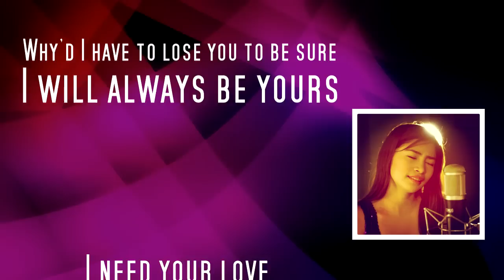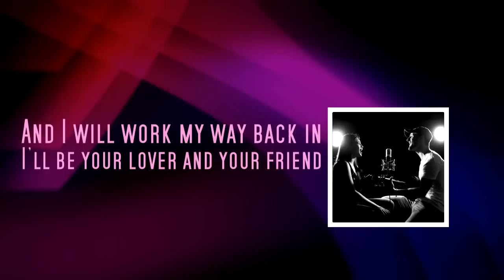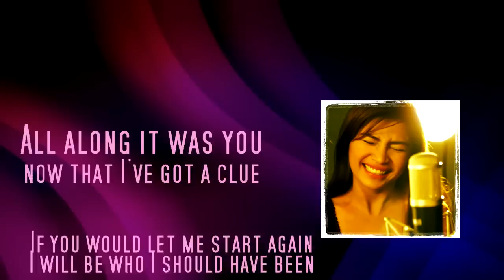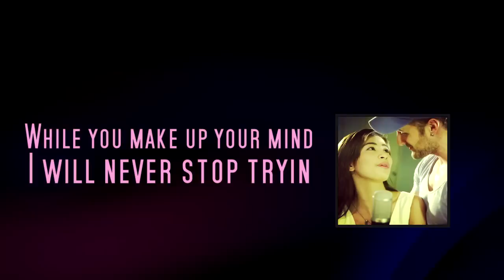Again / Muli INSTRUMENTAL - minus one - Karaoke track with lyrics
Muli / Again - minus one - Instrumental Karaoke track with lyrics

I had a lot of people requesting an instrumental version karaoke version of this song so they could sing it as well. So here it is for you :)

The Tagalog song "Muli" originally sung by Rodel Naval was composed by Freddie Saturno & Vehnee Saturno. These new English lyric were written by David DiMuzio & Paul DiMuzio.

Song produced & mixed by Mike Miller

ENGLISH Lyrics by: David DiMuzio
Day and night
Oh all I think about is you
And how I acted like a fool
Till you walked out that night
Now the beauty of you frames the guilt I can't erase
Still every time I close my eyes I see your face

Cuz you're the one my heart beats for
Why'd I have to lose you to be sure
I will always be yours
Now it's more than just words
Though I've heard it all along
That you don't know what you've got until it's gone

CHORUS
If you would let me start again
I will be who I should have been
All along it was you, now that I've got a clue
I'll take you back to where it shoulda began
And I will/babe work my way back in
I'll be your lover and your friend
While you make up your mind
I will never stop tryin'
Until it's you and I again

My mind goes back
I loved your hair against the grass,
We spoke of places we'd live at
Picking points on a map
It's a lesson I've learned
That you don't know what you have until it's gone